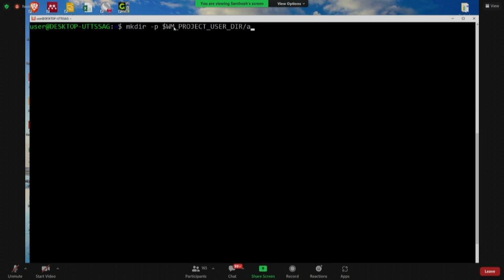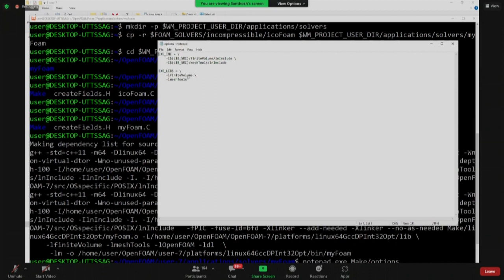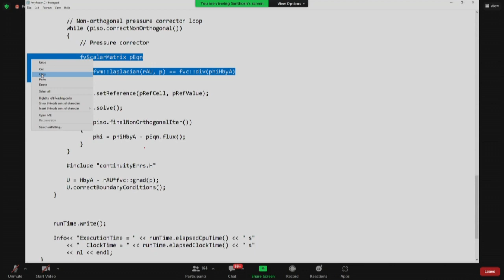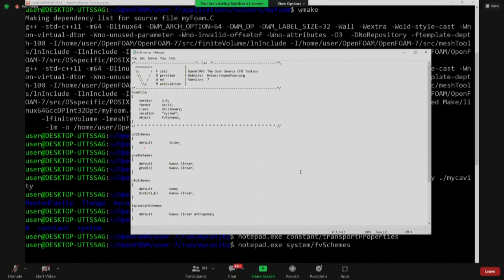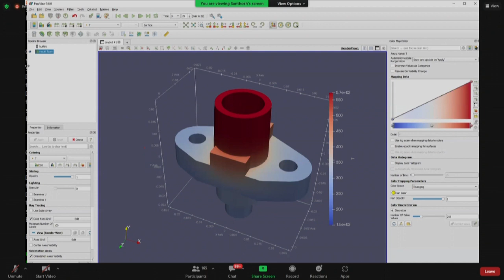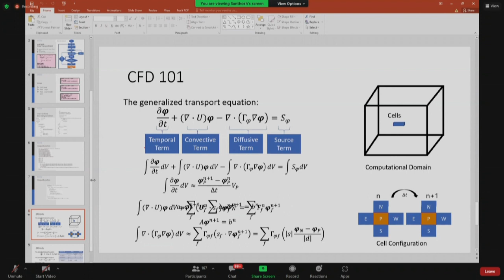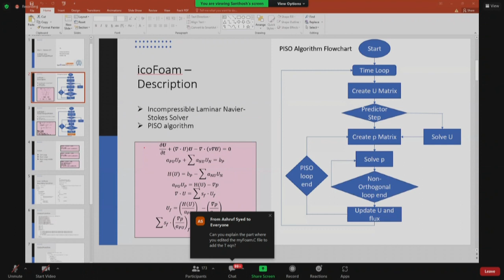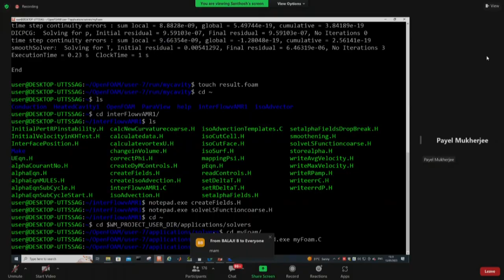OpenFOAM S021 icoFoam plus scalarTransportFoam